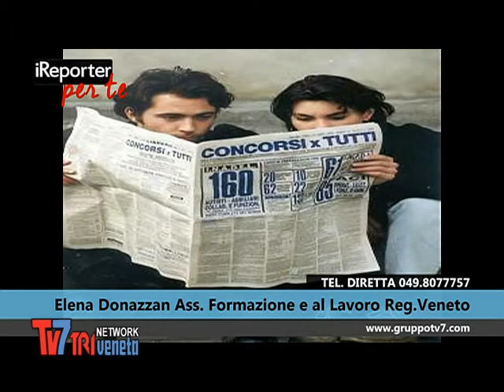LAVORO GIOVANILE: QUALI PROPOSTE? - iReporter per te 28/04/2014 (1 di 3)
Dal lunedì al venerdì dalle 19.15 su Tv7 Triveneta Network. Conduce Emiliano Schincaglia, per dare voce alle vostre testimonianze riguardo disservizi, iniziative in città e, perchè no, per chiedere e dare consigli pratici. Un nuovo modo per fare informazione dove i protagonisti siete voi.

Il primo ospite di giornata è Elena Donazzan, assessore alla Formazione e al Lavoro della Regione Veneto, con cui si parla del "piano garanzia giovani": si tratta di un piano voluto dall'UE, che destina risorse tra i giovani tra i 15 e i 29 anni. Fondi che poi sono stati distribuiti in Italia nelle varie regioni. Viene sottolineato che nella regione Veneto il tasso di disoccupazione giovanile è al 24,5%. Il rischio però è che gli ammortizzatori sociali spingano all'inazione.
Interviene al telefono Salvatore Pirrone, direttore generale delle politiche attive e passive del ministero del lavoro, che riporta il punto di vista dello Stato.

Per contattarci: centralino    049/8077757